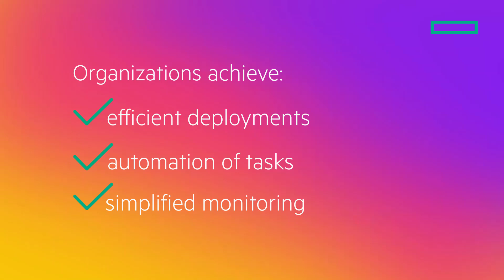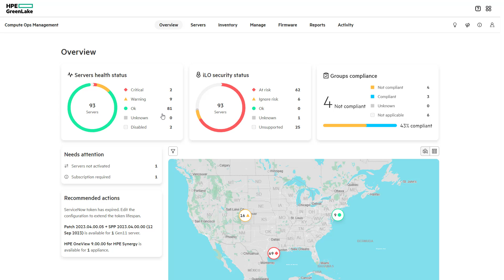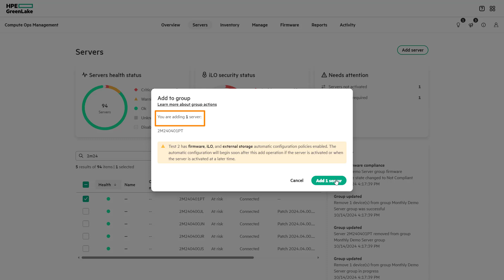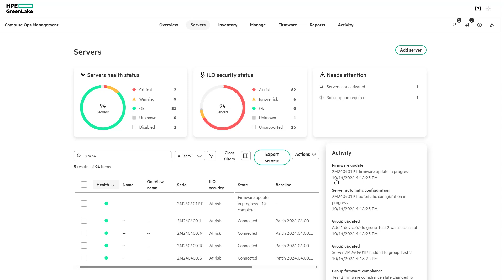Onboard new servers with HPE Compute Ops Management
Learn how organizations can unify compute management for all devices across a distributed landscape, achieve automation of tasks for efficiency in deployment and simplify monitoring and lifecycle management.